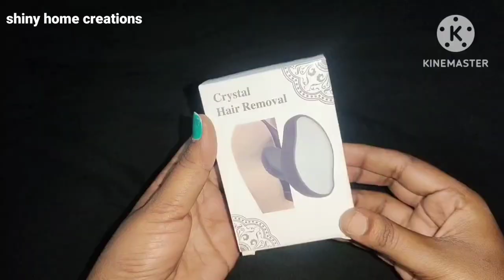how to use crystal hair removal stone# తెలుగు వెళ్లొగ్స్daily vlogs